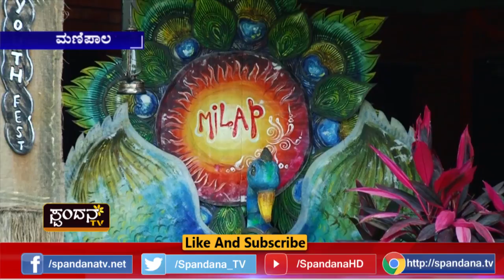ಮಣಿಪಾಲ ವಿ.ವಿ ಅರ್ಪಿಸಿದ ಪ್ರಪ್ರಥಮ ಸಾಹಿತ್ಯೋತ್ಸವ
ಮಣಿಪಾಲ ಸಾಹಿತ್ಯ ಮತ್ತು ಕಲಾ ವೇದಿಕೆ ಸಹಯೋಗ
ಗಂಗೂಬಾಯಿ ಹಾನಗಲ್ ಆಡಿಟೋರಿಯಂನಲ್ಲಿ ಆಯೋಜನೆ
ಅನುವಾದ ಕಾರ್ಯಾಗಾರ, ಸಾಹಿತ್ಯ ಚರ್ಚೆ, ಪುಸ್ತಕ ಜಾತ್ರೆ,
ಕಲಾ ಪ್ರಾತ್ಯಕ್ಷಿಕೆ ಅನೇಕ ವಿಷಯಗಳ ಬಗ್ಗೆ ಕಾರ್ಯಾಗಾರ
ಡಾ. ಚಂದ್ರಶೇಖರ ಕಂಬಾರರಿಂದ ವಿದ್ಯುಕ್ತ ಚಾಲನೆ
ಉಪಕುಲಪತಿ ಡಾ.ಹೆಚ್ ವಿನೋದ್ ಭಟ್ ಉಪಸ್ಥಿತಿ